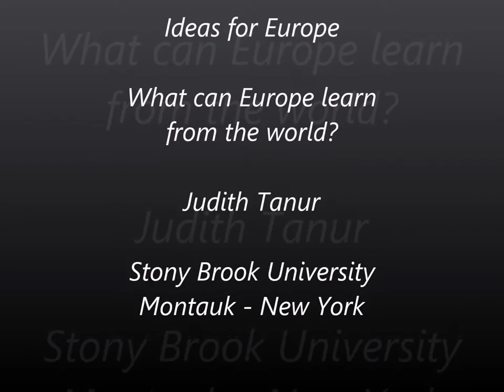Judith Tanur - Ideas for Europe